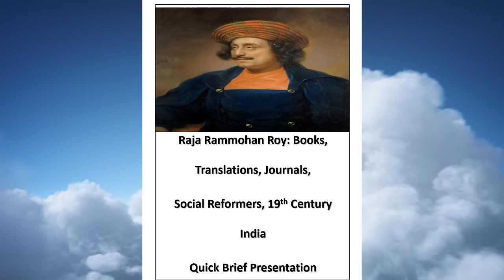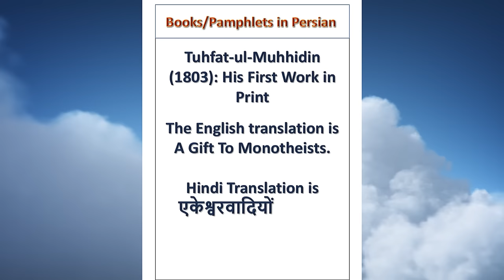Raja Rammohan Roy: Social Reformer 19th Century India in Print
It is a revision module for the BA II Sem III candidates at Punjab University Chandigarh. It contains a detailed list of Raja Rammohan Roy's printed works. It is equally useful for candidates taking various entrance and selection tests.

The whole transcript is available in the blog associated with the Quick Brief presentation, and the URL is given below.

Important Notice:
The content creator may unlist the video at any time. If you want its content, please download it or explore the channel after acquiring its free membership.

Acknowledgement:
The photograph source:
By Rembrandt Peale - American Decorative Arts, Peabody Essex Museum, Public Domain,

Additional links:
The content is also displayed as a short video on the @snapdemo channel.